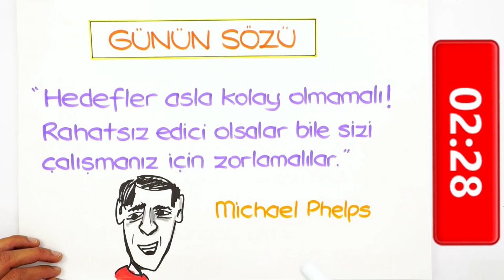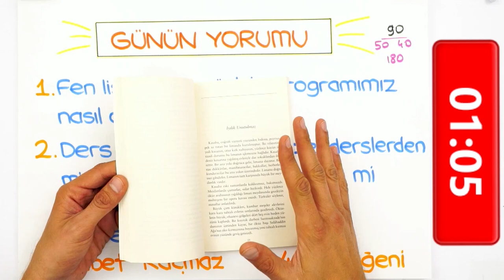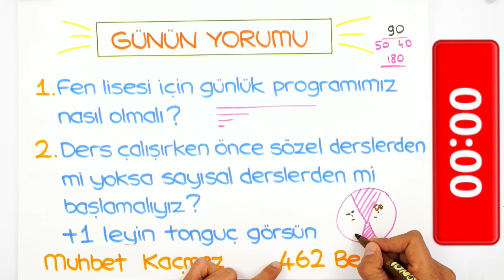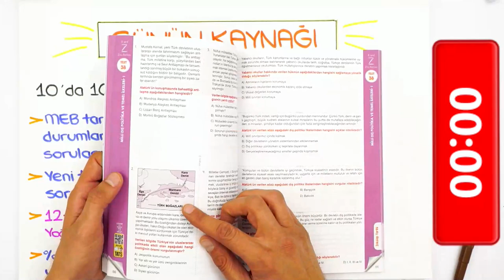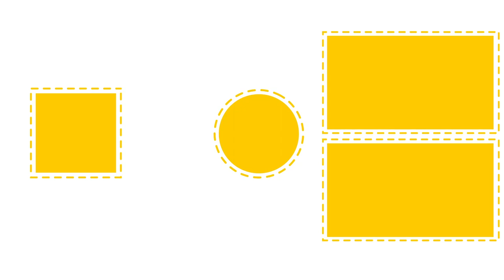LGS'ye Son 215 Gün | Fen lisesi İsteyenler İçin Bir Günlük Rutin Nasıl Olmalı?